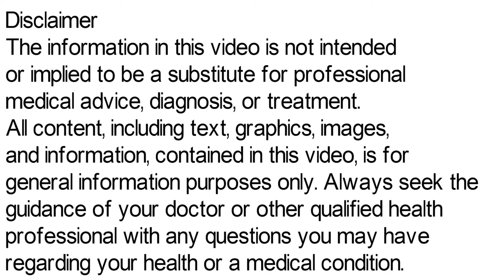Lomela Cream, Lomela Cream Ke fayde Aur Nuksan | Lomela Cream Review, Lomela Cream How To Use